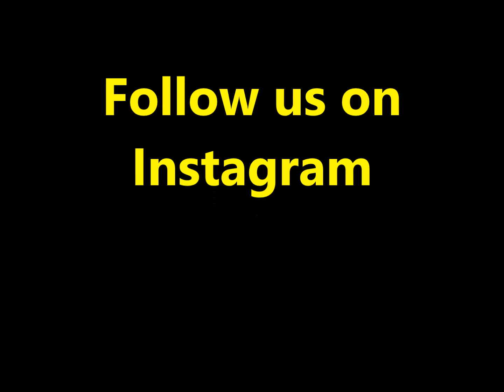This Weekend At Lifeway